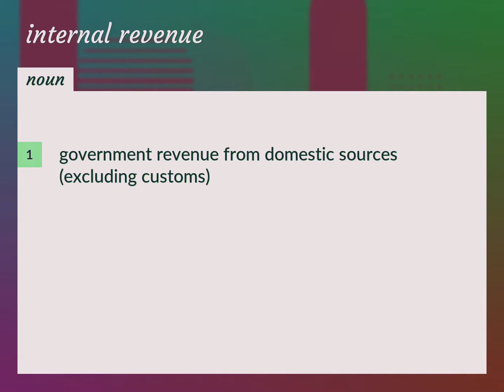Internal revenue | meaning of Internal revenue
What is INTERNAL REVENUE meaning?